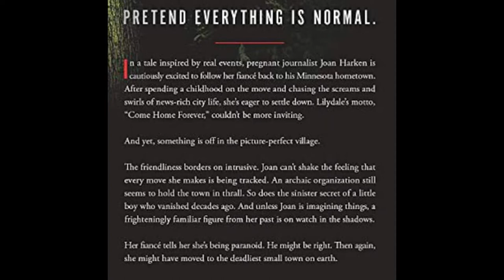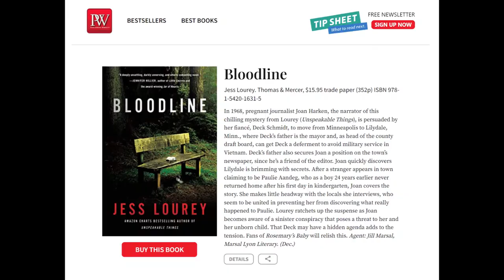Central Booking Episode 104: Jess Lourey on BLOODLINE & REWRITE YOUR LIFE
Amazon Charts bestselling author Jess Lourey talks to John B. Valeri about her ITW Award-winning suspense novel, BLOODLINE (out now from Thomas & Mercer), and her non-fiction book on craft, REWRITE YOUR LIFE (Conari Press).